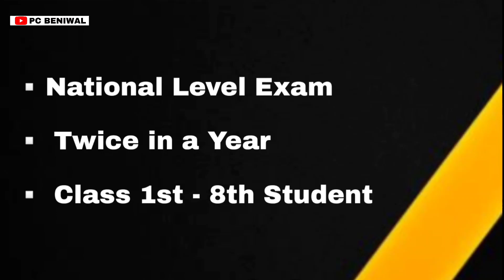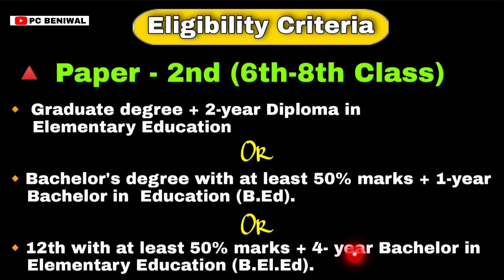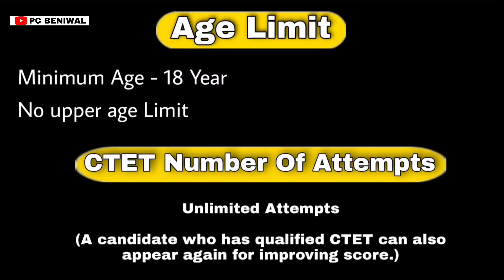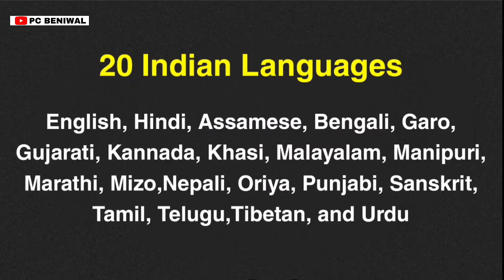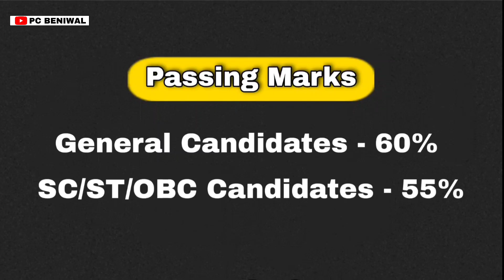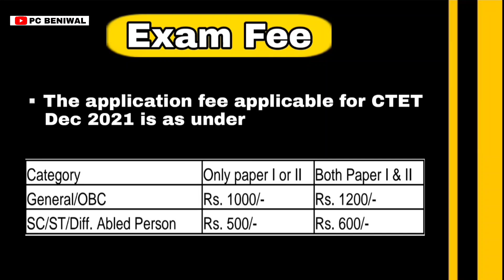CTET क्या है ? Government Teacher कैसे बने ? What is CTET ? Full Details in Hindi PC Beniwal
Full form of ctet

CTET Ka full form kya hota hai

CTET exam

CTET certificate validity

ctet exam kab hota hai

CTET exam attempt

ctet certificate validity ctet exam kyu dena chahiye